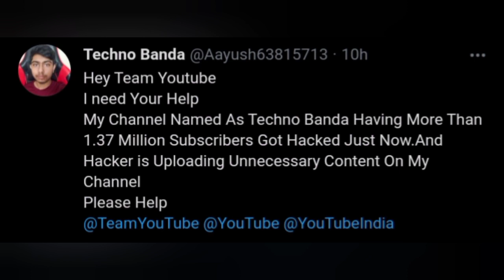Techno Banda Channel Hacked 😭|| Why techno Banda Channel not show on YouTube 😭 || please help🙏